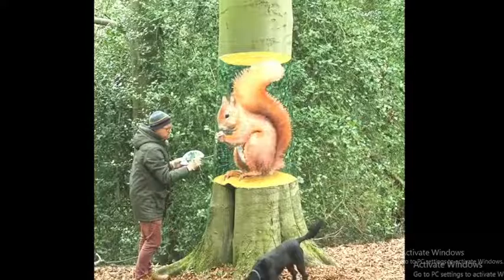How to Draw 3D art - Easy Tree Squirrel Illusion Art 3D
How to draw and paint 3D optical illusion trick Art. Watch until the end for an AWESOME twist! What will happen? Can you guess?

Featured in this drawing and painting collection:
- How to paint a Dove in tree illusion.
- How to draw 3D hidden box
- How to paint a hidden chair